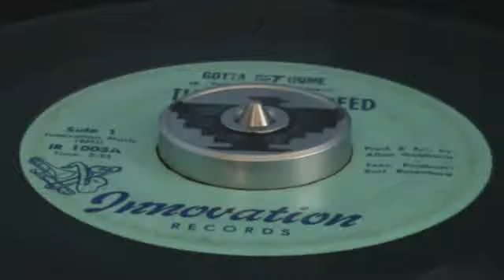MIXED BREED "INNOVATION"